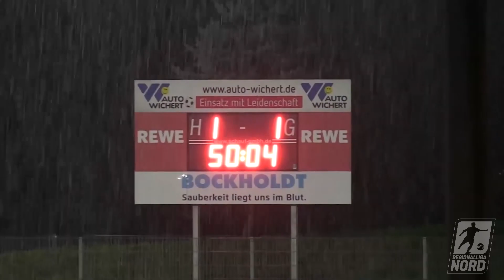FC Eintracht Norderstedt - HSC Hannover (7. Spieltag, Regionalliga Nord)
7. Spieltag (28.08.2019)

Ergebnis: 1:1 (1:0) – Spielabbruch

Aufstellung FC Eintracht Norderstedt:
1 Lars Huxsohl, 4 Juri Marxen, 7 Nils Brüning, 8 Dane Kummerfeld, 9 Jan Lüneburg, 10 Nick Brisevac, 13 Evans Nyarko, 22 Hamajak Bojadgian, 23 Jordan Brown, 24 Philipp Koch, 27 Fabian Grau

Einwechselspieler:
32 Anton Lattke, 3 Yannick Nuxoll, 14 C. Williams, 17 Michael Kobert, 18 A. Rajao da Cunha, 19 Lennart Keßner, 20 Dominik Akyol, 28 Johann von Knebel

Trainer:
Jens Martens

Aufstellung HSC Hannover:
28 Pascal Geerts, 3 Ngongang Stephane, 6 Ferhat Bikmaz, 7 Niklas Eine, 8 Mohamed Darwish, 9 Björn Masur, 10 Björn Lambach, 12 Gürkan Oney, 18 Deniz Tayar, 21 Yannick Bahls, 22 Hauke Bartels

Einwechselspieler:
30 Julian Wenzl, 4 Fabian Weigel, 5 Maurice Kleinert, 13 Atilay Adnan Batbay, 14 Rodi Hezo, 23 Torben Deppe, 24 Luca Ritzka, 25 Almir Kasumovic

Trainer:
Martin Polomka

Produktion: Christian Oldendorf
Kommentator: Marvin Kirsch